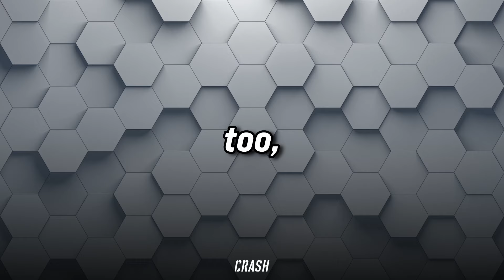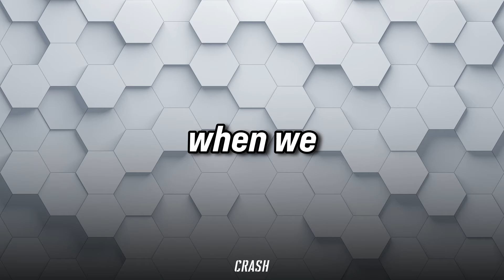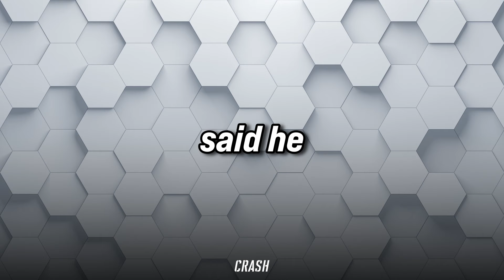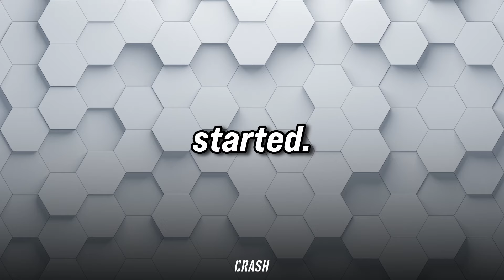Why F1 Teams Fake Their Car Launches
We’re another week closer to the start of the F1 season and although it still feels like while away, we were caught by surprise yesterday when the first livery design of the year was released to the world - that of McLaren’s MCL38

In this video, we look at the patterns across F1 livery and team launches across the years and think about what the 2024 grid may look like.